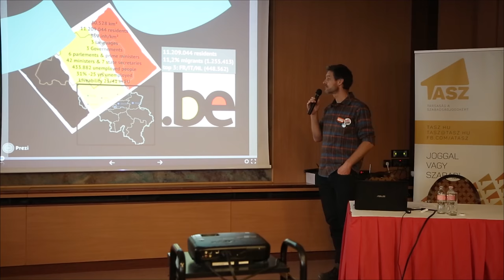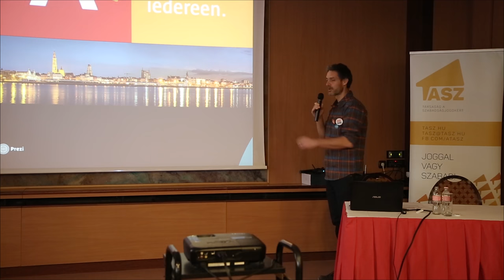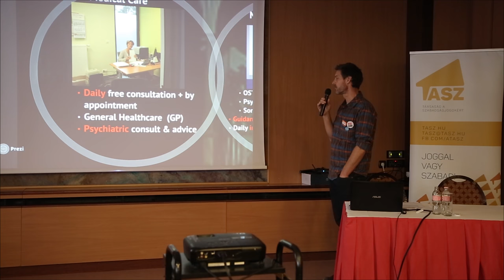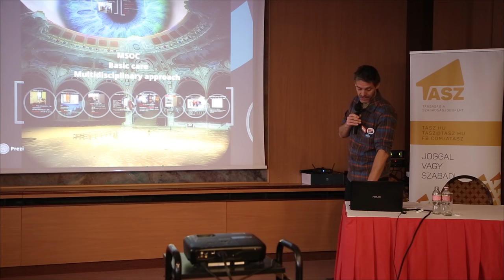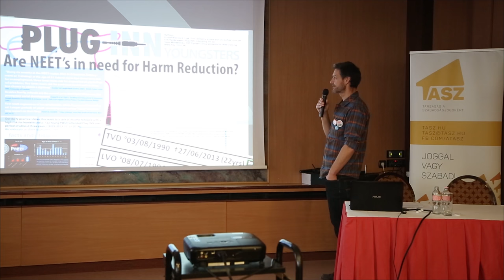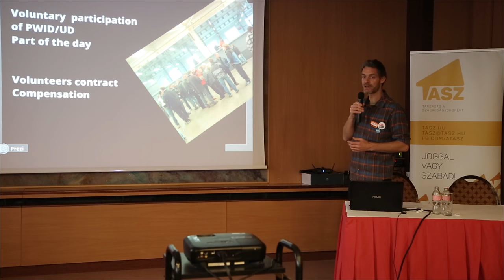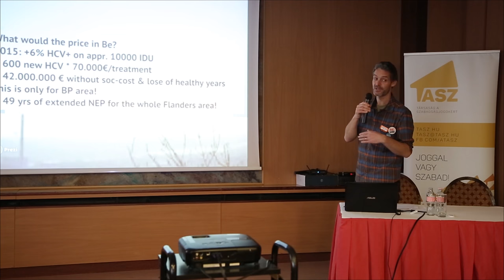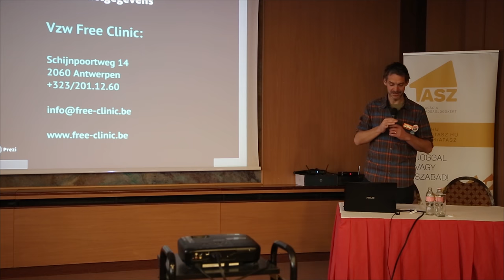Kristof Bryssinck (Free Clinic): Harm reduction strategy of Free Clinic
The lecture was held at HCLU'S conference: "Harm reduction: the first step of recovery" at 5th December 2016.